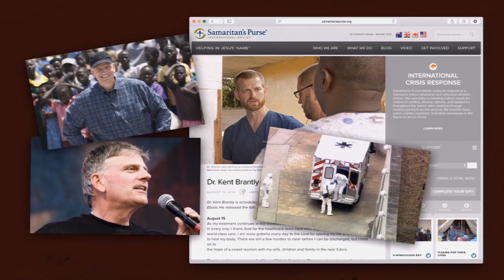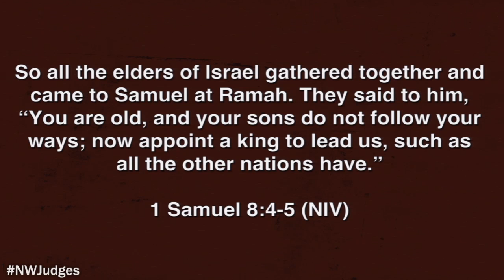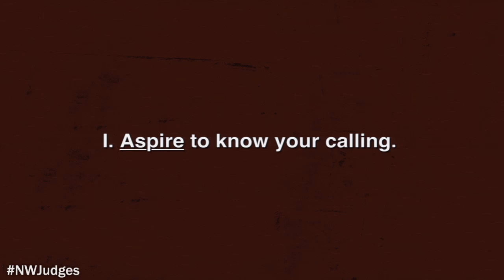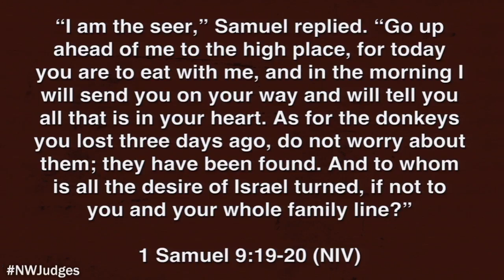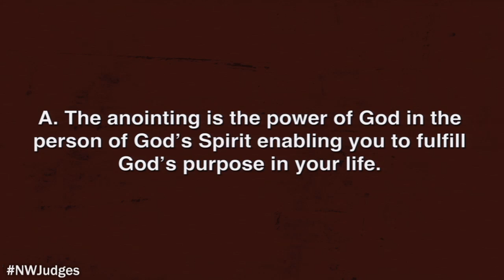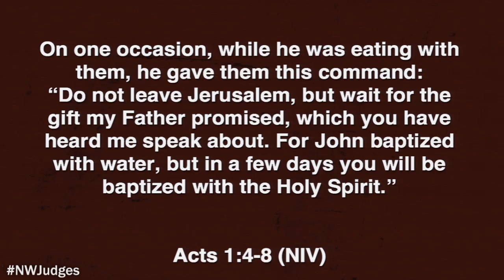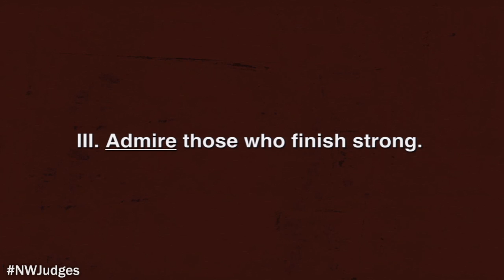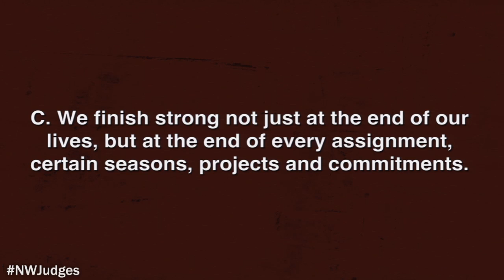Part 3: Lessons From the Life of King Saul - Wexford - Dr. Jay Passavant